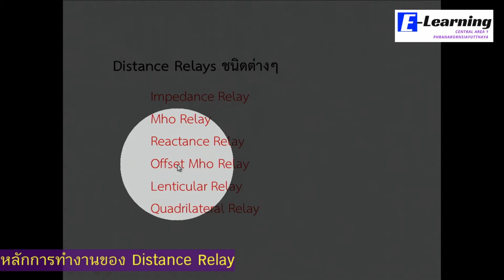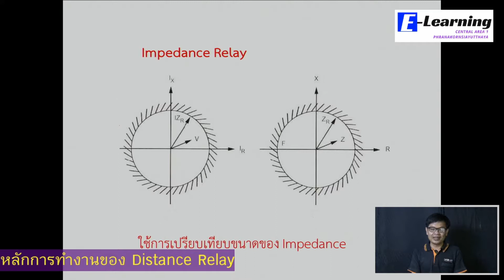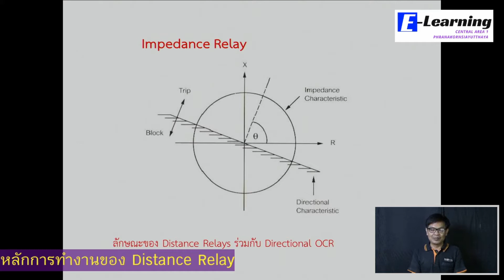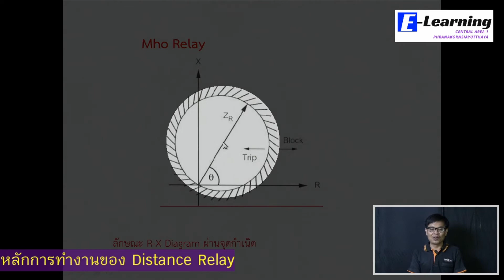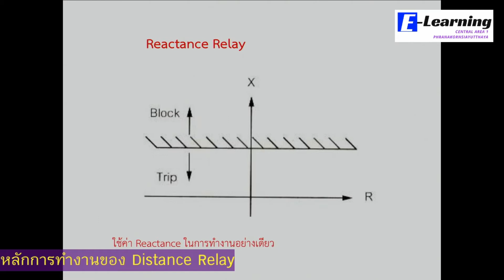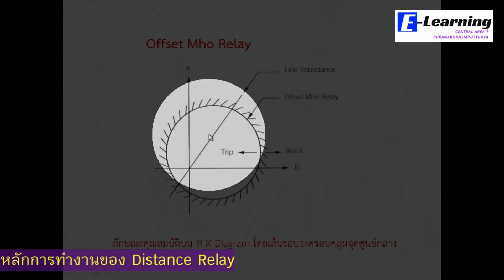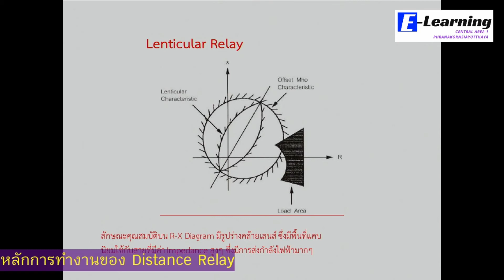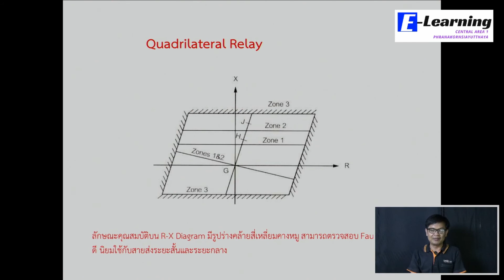lesson3 ประเภทต่างๆ